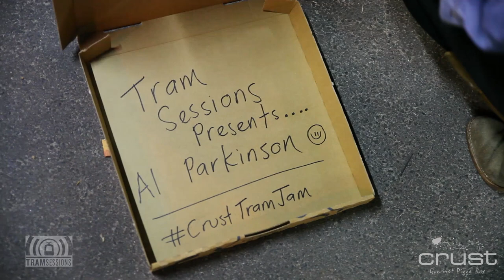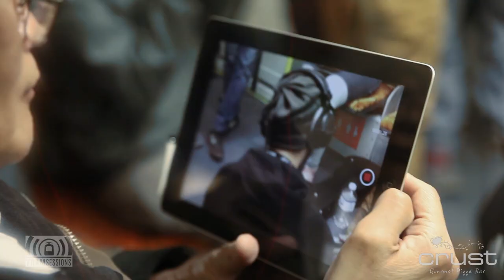Al Parkinson - Like This | Tram Sessions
Al has been melting hearts with her ukulele strumming and beautiful voice for a while now, as soon as we saw the clip for Like This we knew we had to get her on board for a session!! We couldn't keep the smiles off our faces after this one! Keep your eyes on Al Parkinson - she's going places fast!

CREDITS
Camera: Ashleigh Beaton & Rafferty Dwyer
Editor: Ashleigh Beaton
Audio: Sebastian Fiore